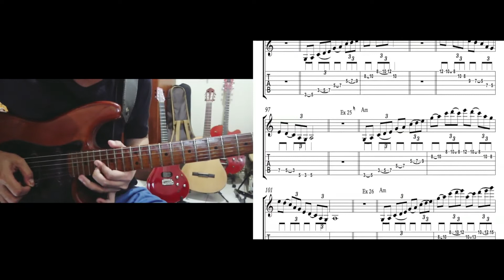MySheetMusicPdfStore - Pentatonic Scale Licks & Ideas (Eric Johnson Style)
MySheetMusicPdfStore
Sheet Music Pdf for Sale
Pentatotonic Scale Licks and Ideas
Lessons 1
Eric Johnson Style
45 Licks and Ideas (Key of Aminor)
by Aditya Bayu
Only 50K (50rb)
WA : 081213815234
Terima Kasih